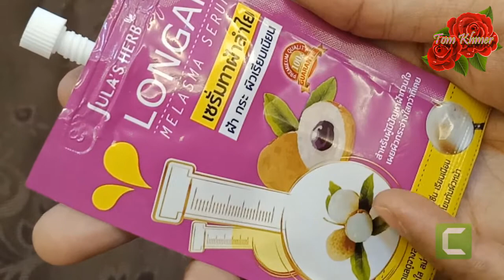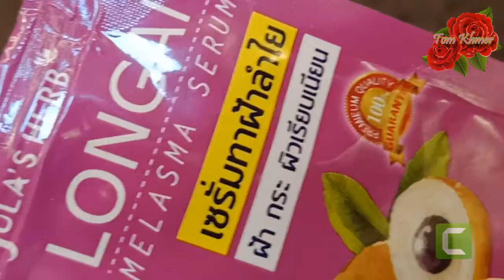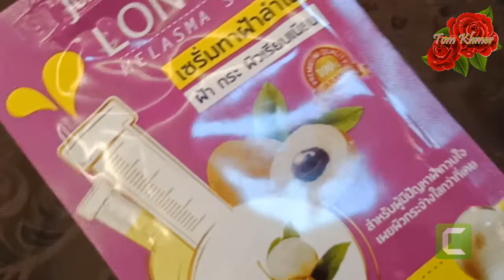LONGAN melasma serum,ការពារកំដៅថ្ងៃ,ខ្មៅអុចៗ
Channel talks about: LONGAN melasma serum,ការពារកំដៅថ្ងៃ,ខ្មៅអុចៗ

ហើយនិងមានវីដេអូថ្មីៗបន្តបន្ទាប់ល្អជាច្រើនទៀត
And there are lots of great new videos